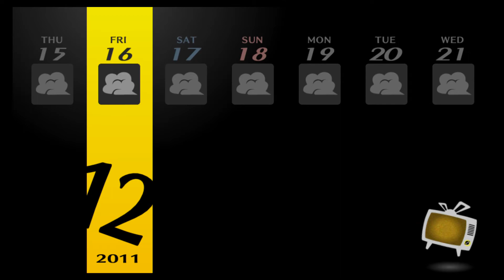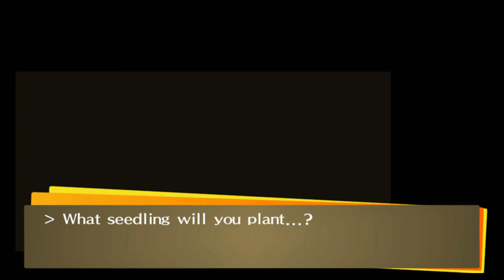Persona 4 Golden NG+ #92: Fog has Enveloped the Area (No Commentary)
That note about more Marie time sure was accurate..

Dates: 12/12-12/16